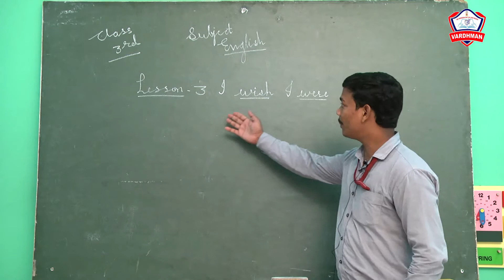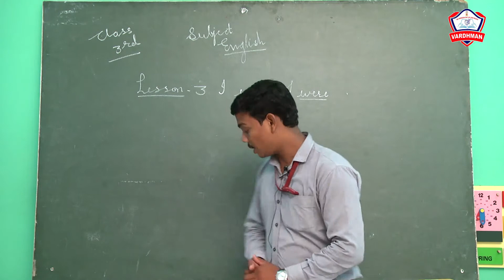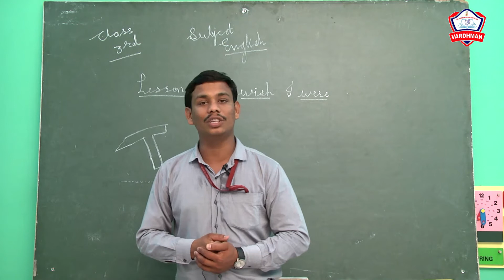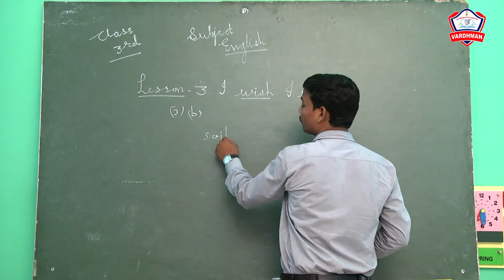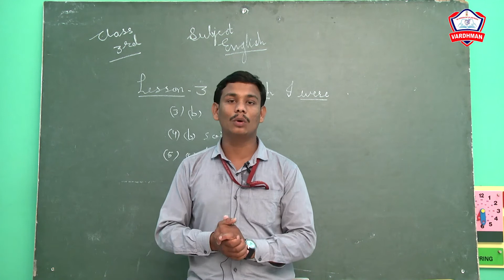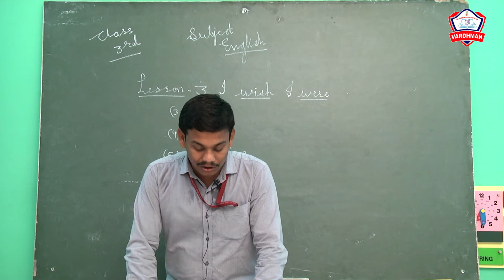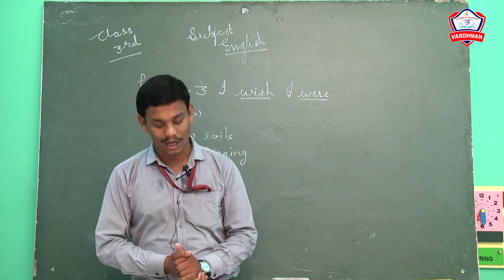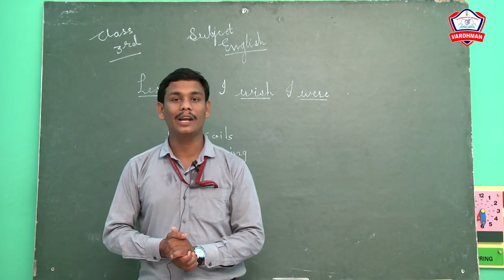Class - 3rd II Subject - English II Lesson - 3 I Wish I Were